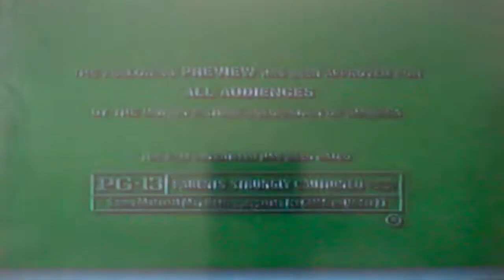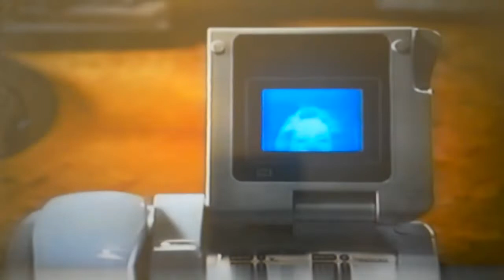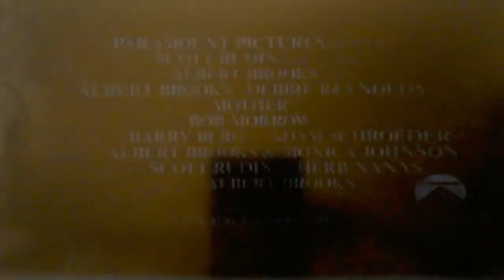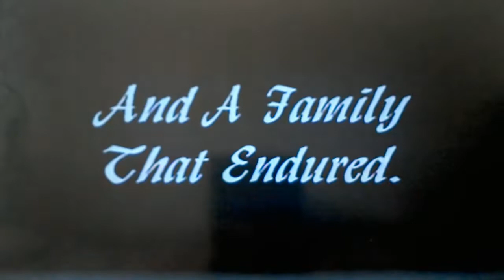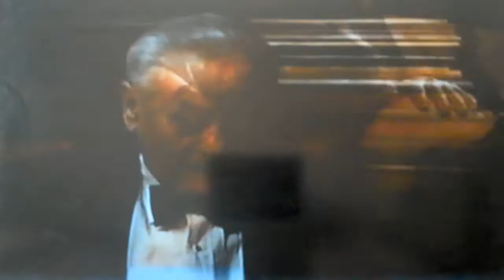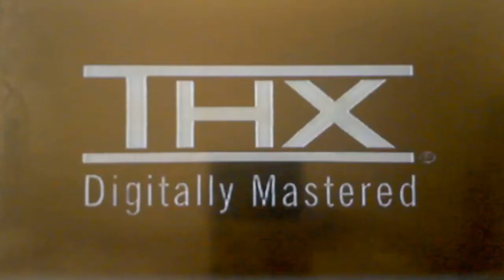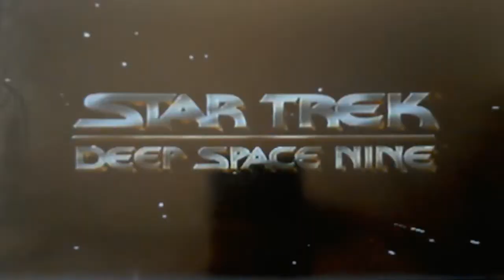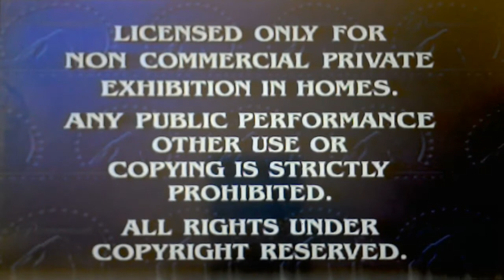Opening To Private Parts 1997 VHS